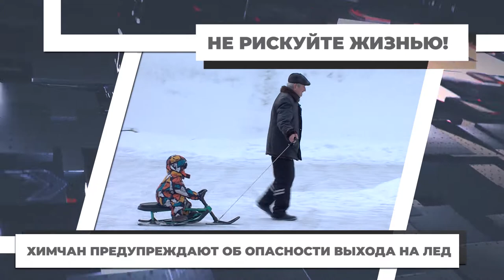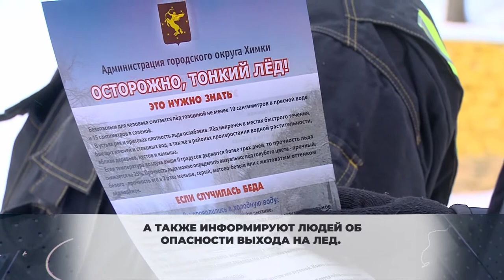Не рискуйте жизнью! Химчан предупреждают об опасности выхода на лед. 12.01.2021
Зима прибавила работы спасателям Подмосковья.